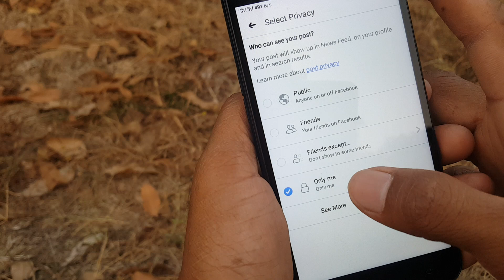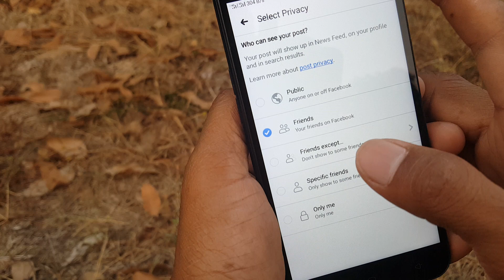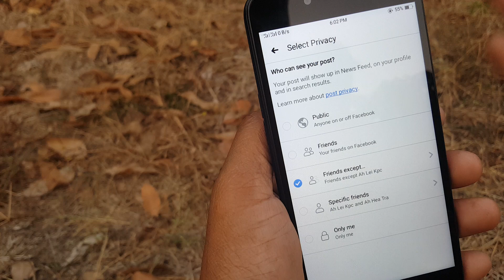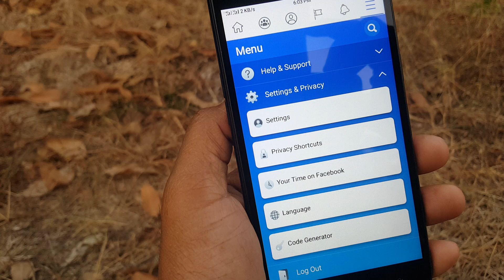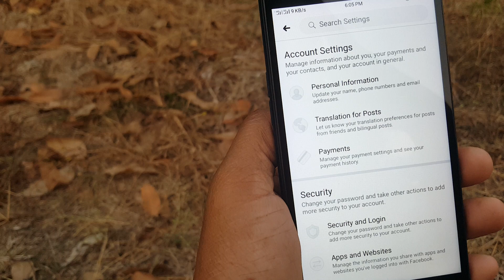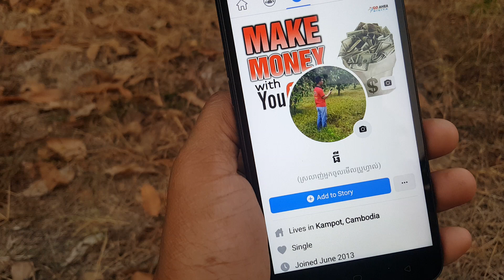របៀបផុសរូប វីដេអូ អោយច្បាស់ល្អក្នុង Facebook